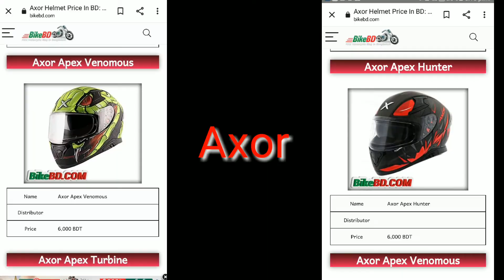MT Helmet. আমার সার্টিফাই হেল্মেট। My new Helmet। MT Stinger.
অন্য ভিডিও।

Music credit
1.
2.

দর্শকদের উদ্দেশ্যে কিছু কথা।

Motor bloging করার ইছাটা অনের আগে থেকেই আগলে রেখেছি। তারই ধারাবাহিকতায় bloging শুরু করি, তবে camera না থাকায় মোবাইল দিয়েই শুরু করি। তাই আমার video quality খুবই খারাব।
খুব শিঘ্রই আমার বাজেটের মদ্ধে একটা camera কিনবো। আশা করছি তখন video quality একটু ভাল হবে,
ধন্যবাদ।